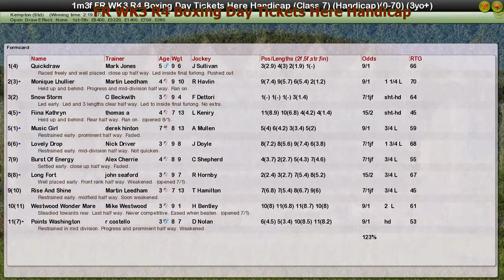FR WK3 R4 Boxing Day Tickets Here Handicap